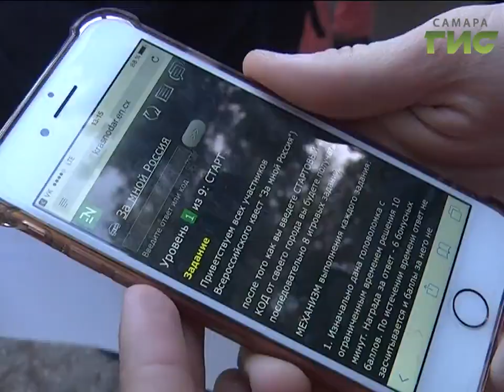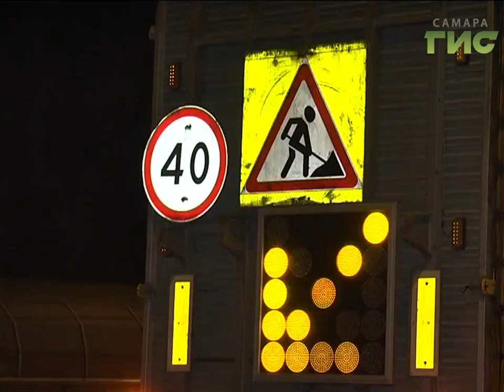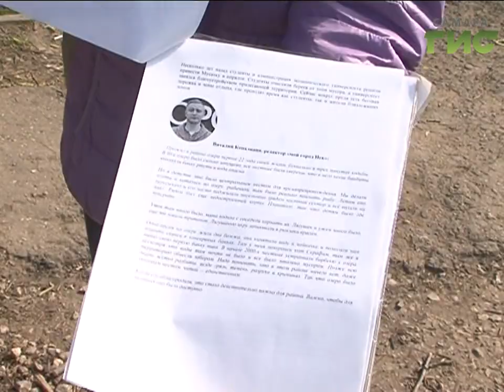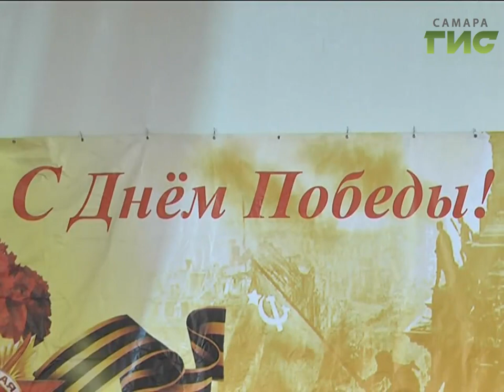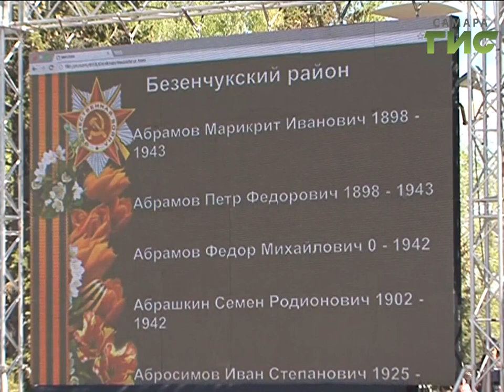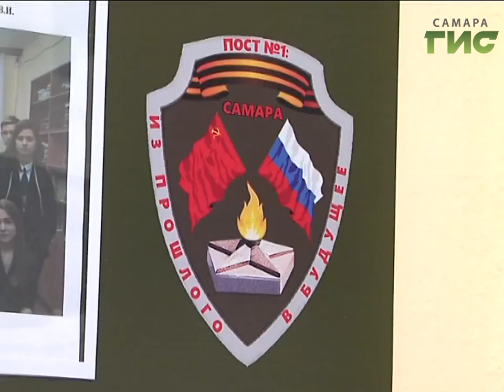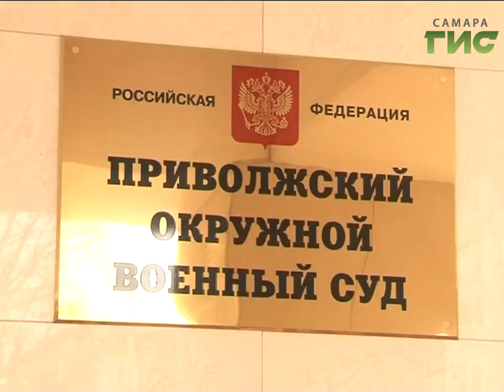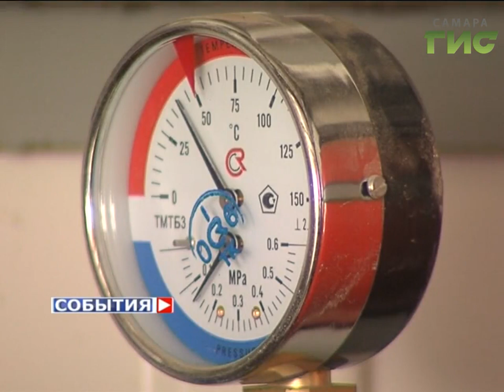«События» от 05.05.2017 (вечер)